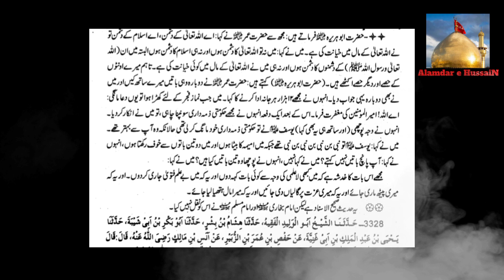Conflict b/w Hazrat Omar & Hazrat Abu Hurairah Shia Reply to Engineer Muhammad Ali Mirza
Engineer Ali Mirza Ko Shia Ka Jawab !